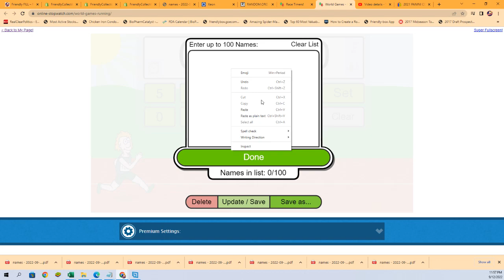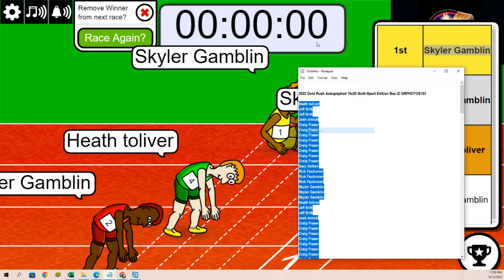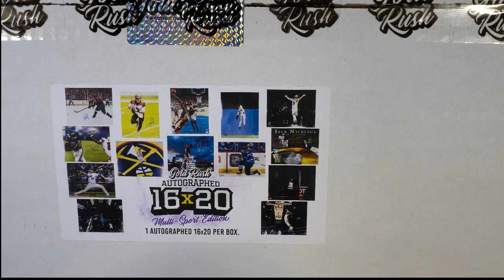2022 Gold Rush Autographed 16x20 Multi Sport FILLER B ID GRPHOTOS103